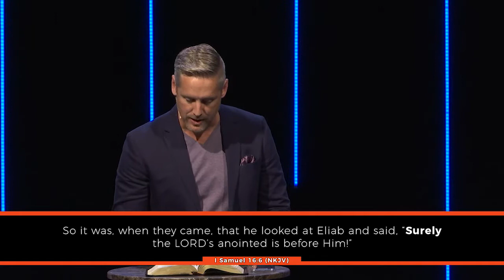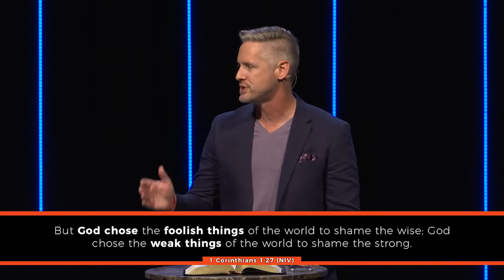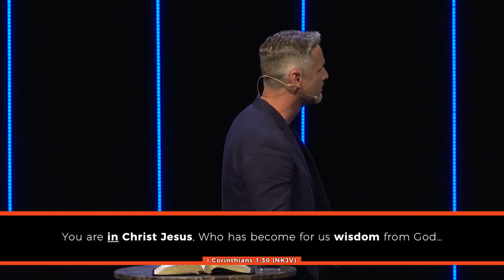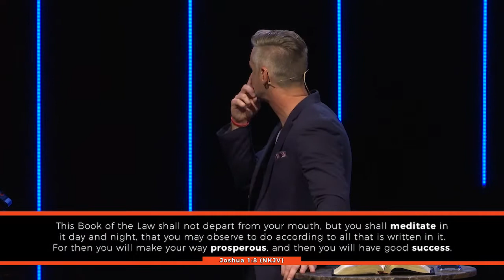Brandon Ball - Foolish Wisdom - 08/20/17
Jesus is the WISDOM of God. The world calls it foolish to believe that you're perfectly right with God while doing nothing.